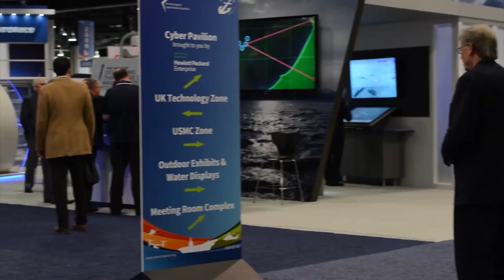Sea Air Space 2016 | Unmanned Systems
Senior leaders from the Marine Corps, Navy and Coast Guard discuss unmanned systems during the Evolution of the Human Machine panel as part of the Sea, Air, Space Exposition near Washington D.C., May 17, 2016.